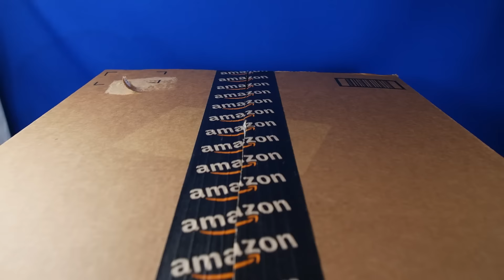Haul Unboxing Marvel Legends & Revoltech + Updates del Canal FiguradictoX